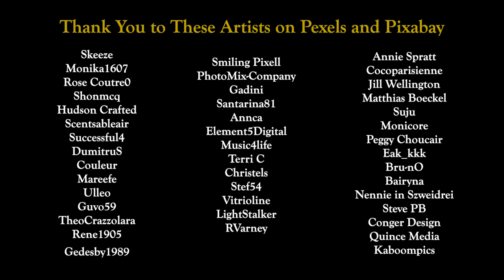Beautiful Relaxing Instrumental Music. Violin and Flute -"Home & Holidays" by Tim Janis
Thank you for spending the Holidays with Reno, Bella and I :) We are so looking forward to spending the new year with you ;)